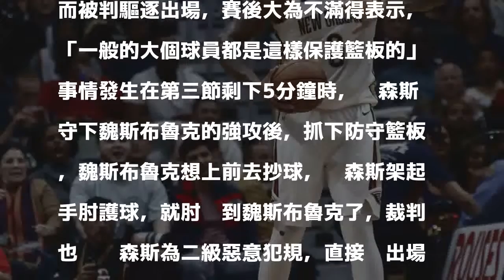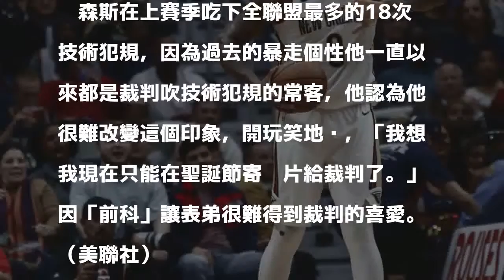NBA》肘擊魏少遭驅逐 表弟：大個子都這樣保護籃板！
表弟因肘擊到魏斯布魯克而被驅逐出場。（美聯社）

發表評論評論如下。